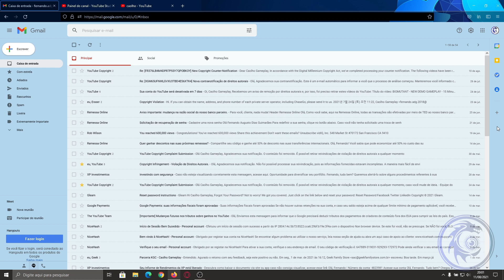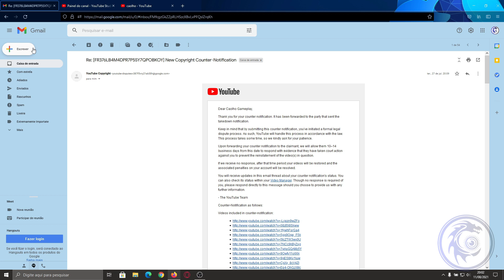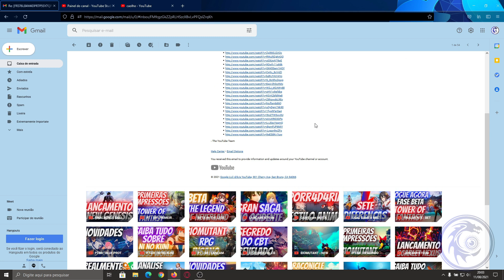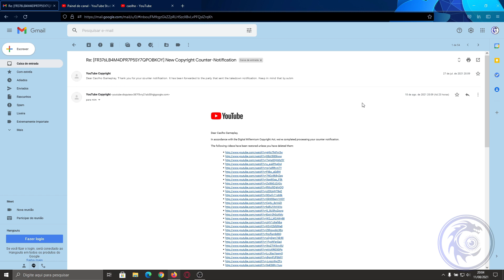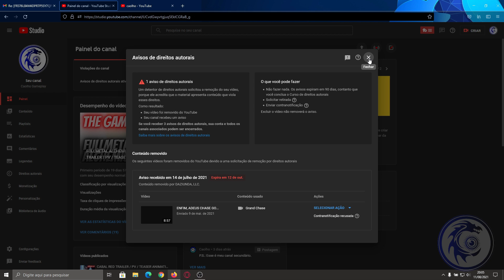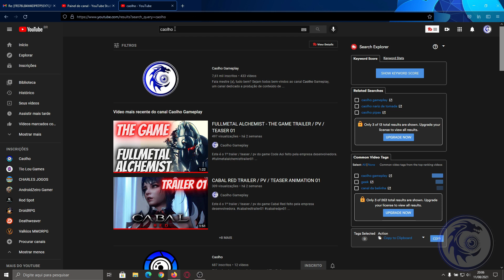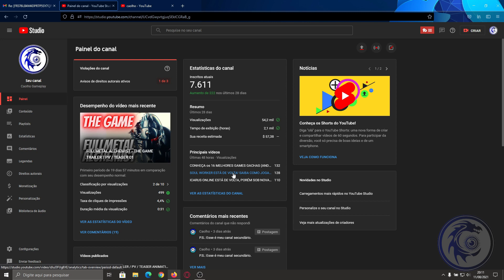VOLTEI AO AR !! DERRUBEI os STRIKES da DAZIUNDA !! | VÍDEOS do CAOLHO VOLTARÃO EM BREVE !!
No presente vídeo, eu explico as razões pelas quais eu, Caolho Gameplay, fiquei "fora do ar" e "ausente" nas duas últimas semanas (embora eu tenha explicado meus motivos tanto na aba de Comunidade como no canal secundário).

Mas, de forma resumida, eu levei 7 strikes de uma empresa (Daziunda.LCC) e, com isso, o canal ficou impossibilitado de postar novos vídeos até a resolução dos strikes. Sendo sincero, graças ao bom Deus, a minha contra notificação (nome dado para a "defesa" do strike) foi aprovada pelo YouTube e eu consegui derrubar 6 dos 7 strikes, consequentemente me deixando com apenas um.

Embora eu tenha um corte de alcance com esse strike e tenha ficado impossibilitado de postar novos vídeos, o canal Caolho Gameplay não será apagado e, na semana que vem, os vídeo serão postados normalmente.